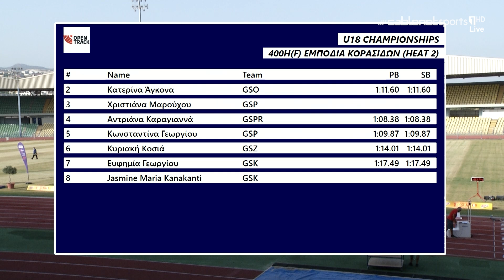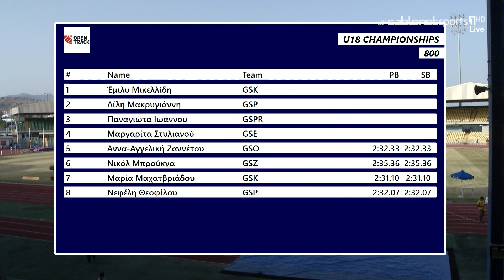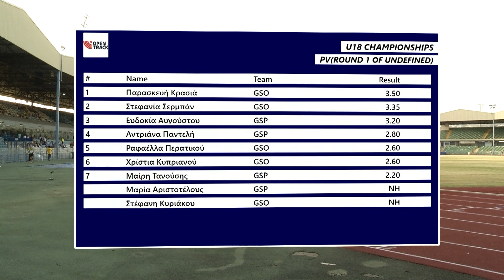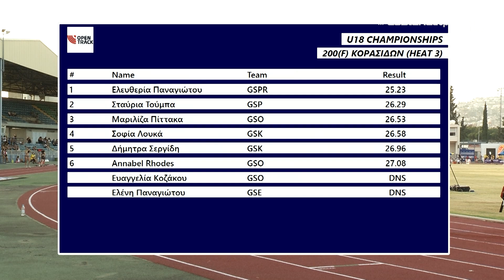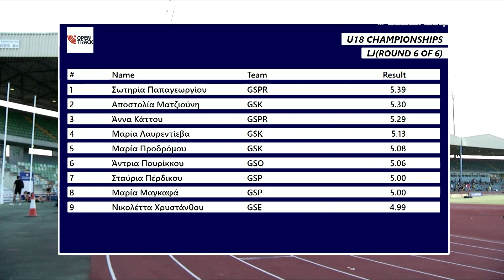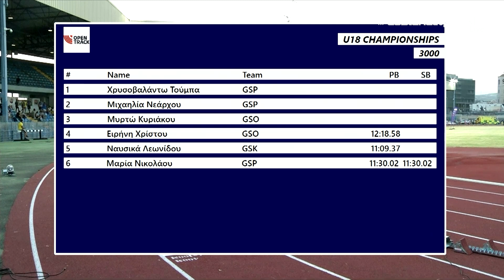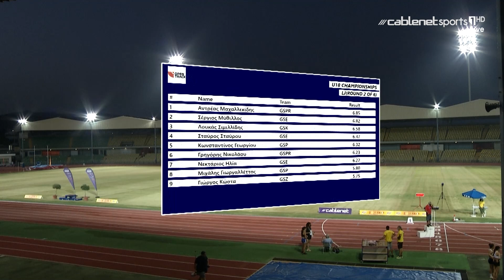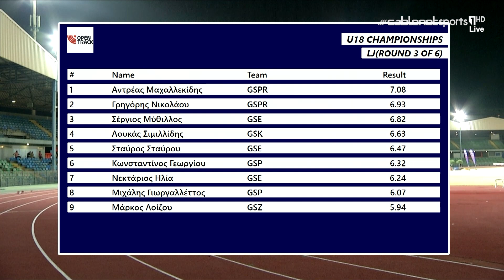ΠΑΓΚΥΠΡΙΟ ΠΡΩΤΑΘΛΗΜΑ ΣΤΙΒΟΥ ΠΑΙΔΩΝ-ΚΟΡΑΣΙΔΩΝ(U18) 2 ΙΟΥΛΙΟΥ 2021